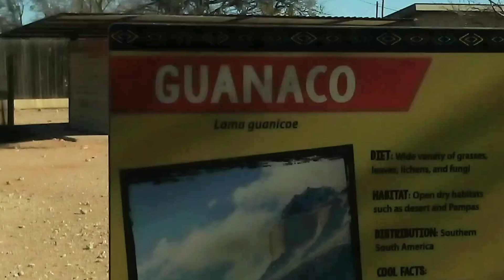Abilene Zoo, Texas 2(1)